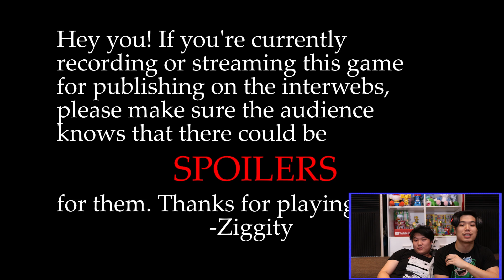this mario horror game messed us up pretty bad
Did... we glitch the game?